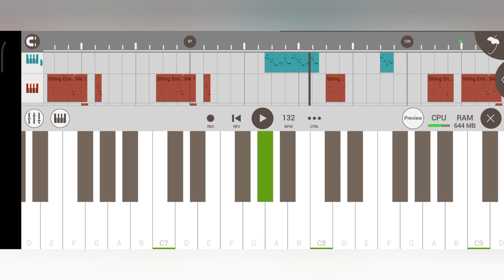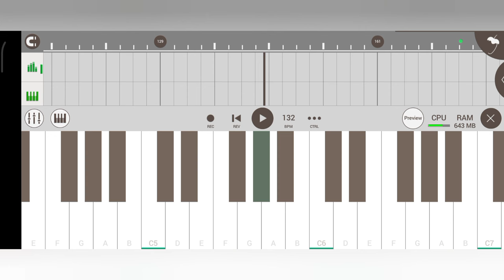Mane Lagao Ena Vs Hero Kora 🔥🎹 Santali Instrumental Music 2024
🔴 My Self 👇
Name ;- Sonu Murmu
Village:- Rajabandha
District;- Keonjhar
State ;- Odisha

Santali Songs
Santali Video